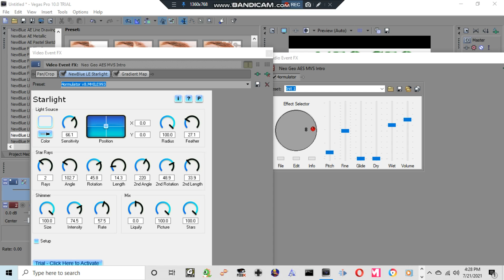How to make 4ormulator v8.MHILE993